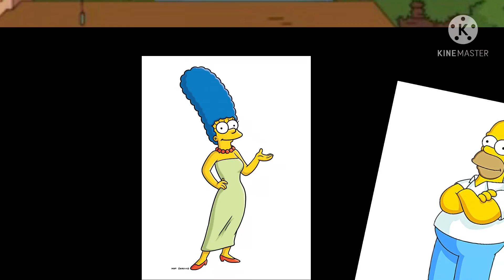(sheetpost) barts eggs